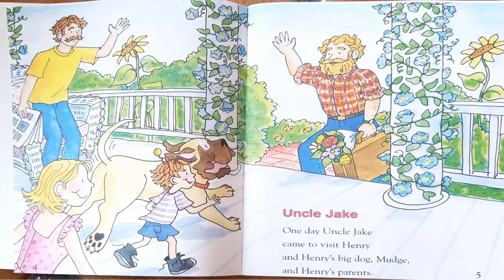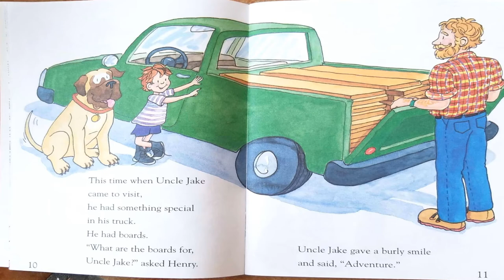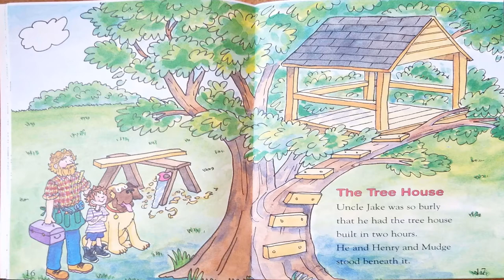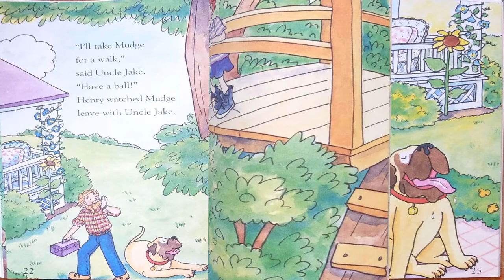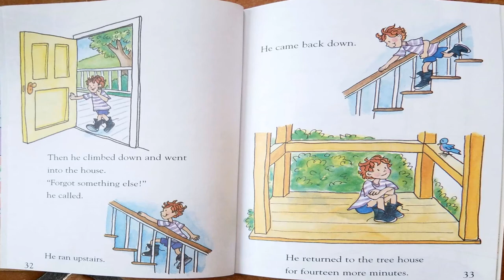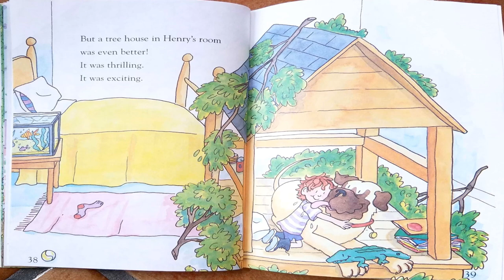Read Aloud- Henry and Mudge and the Tall Treehouse by Cynthia Rylant